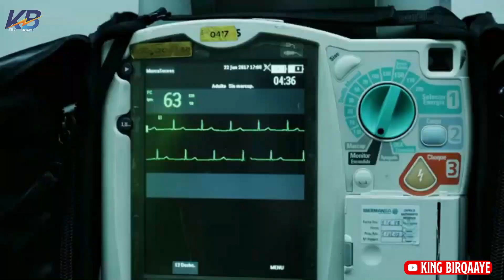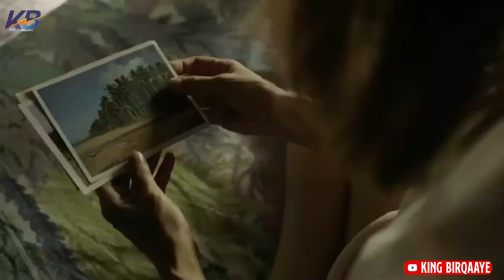Film || Waxay Geysteen Dhacii Aduunka ugu Weyna uguna La Yaabka Badnaa😱 | Money heist Season 2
If you,re the owner of photos,song and  video clip that I've used in my channel please contact at my gmail I'll remove it immediately.

DHACDO_DAMBI_BAADHIS AH
How to make money online,make money online,how to make money

captain majid,hindi afaomali,ogaankaraa,sirdoonka india,flimanta,waxbatasho,side,movie recap,sooryavanshi recap,sirdoonka